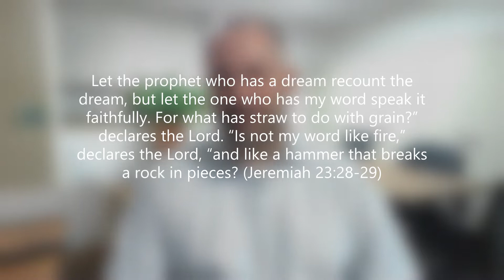God's Powerful Word - a devotion on Jeremiah 23:28-29 from Pastor Jon Zabell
God crushes sin with his message of law, and he breaks sin's chains with his gospel message of sins forgiven in Jesus.  Talk about power!  With his Word, God rescues sinners from hell, and brings them to eternal life in heaven!